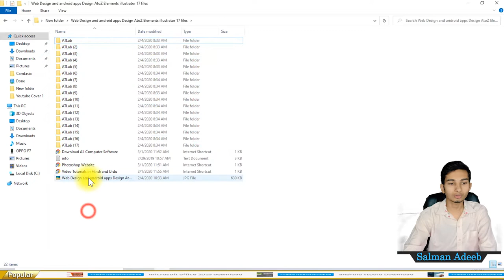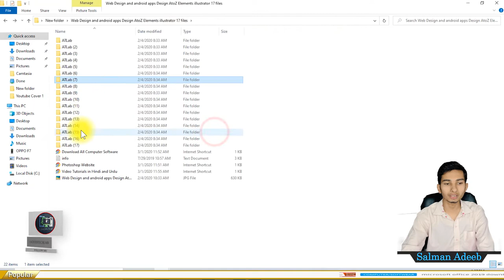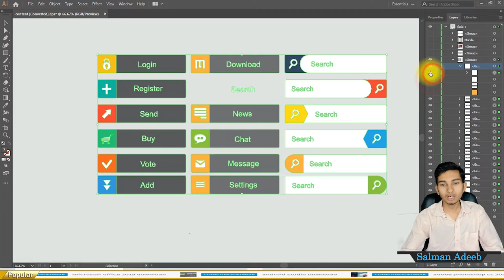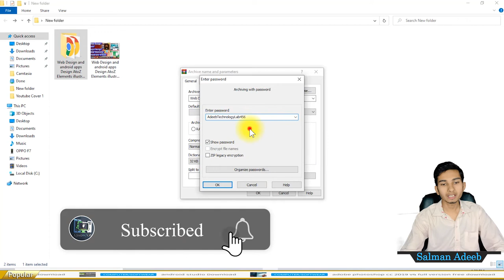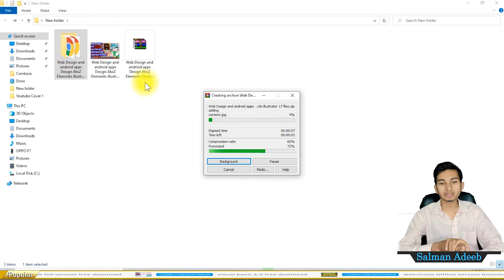🔴 Web Design and android apps Design AtoZ Elements illustrator 17 files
⇀⇀⇀⇀⇀Video-Description↼↼↼↼↼

Download📥LINK👉

⇘⇘⇘⇘⇘⇘⇘⇘⇘_/LINKS\_⇙⇙⇙⇙⇙⇙⇙⇙

                 Watching Videos

graphic design
adobe illustrator
ui design
adobe illustrator (software)
ux design
web design
bangla tutorial
creative cloud
icon design
how to
user interface
asm arif
ui/ux
illustrator cc
adobe illustrator bangla tutorial
adobe xd
material design
design (industry)
ui design tips
iphone x
iphone 8
illustrator tutorial
ui design tutorial
android ui design
ui ux design
app design
mobile design
web design illustrator
adobe illustrator cc
speed art
user experience design
ux designer
isometric tutorial
isometric design tutorial
web design isometric
bring your own laptop
logo design
user experience
graphic design bangla tutorial
how to ui design
sketch app
landing page design
illustrator to html
ai to android
web illustrations 2019
flat web illustration
flat illustration
human illustration
human resources
illustration free site
illustration tutorial
illustration download
download illustrations
free illustration resources
illustration resources
ui ux
online bangla
youtube bangla
sketch 3
login ui design
timelapse design
ux design sketch
apps design tutorial | adobe illustrator cc | ui design
iphone x mockup
how to design webpage
create a website
webpage ui design
android ui
how to learn illustrator
photoshop tutorial bangla
import illustrator
import ai
illustrator to xd
adobe xd tutorial
xd tutorial
adobe cc
learn adobe xd
design home page
web illustrator
khmer ux
design concept
khmer design